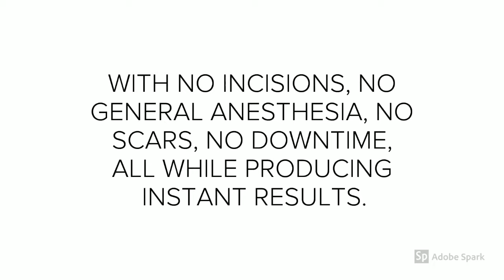Y Lift Non Surgical Facelift Reno NV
The Y Lift Non Surgical Facelift Reno

9550 S. McCarran Blvd., Suite B